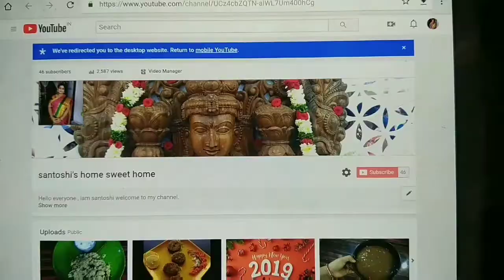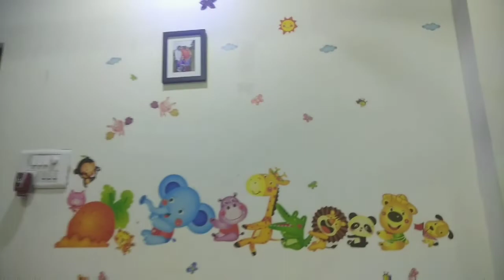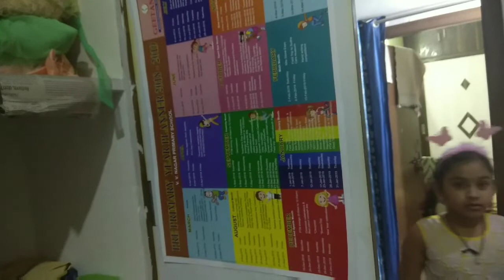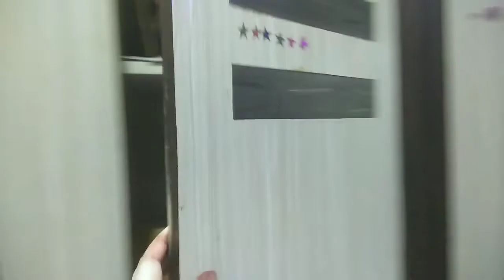Kids room organizations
santoshi home sweet home #